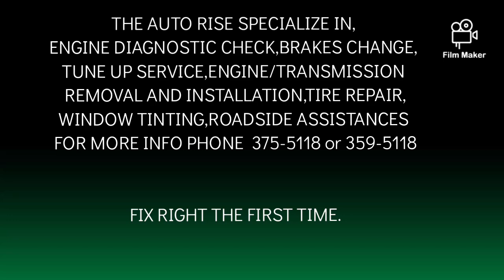November 28, 2022